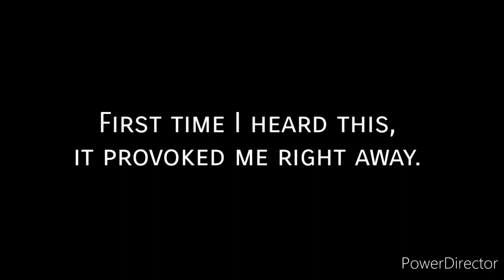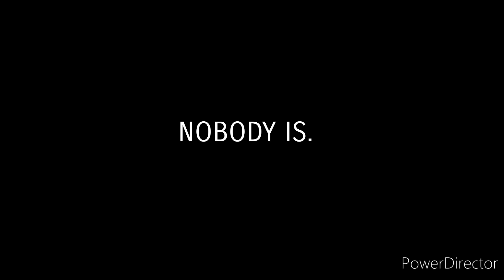BILLIE EILISH- NOT MY RESPONSIBILITY | DANCE CONCEPT VIDEO (Stop Hating)| CHOREOGRAPHY BY YAN XXVII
💙 FOR BILLIE, THE LGBT COMMUNITY, AND EVERYONE ELSE MISJUDGED AND DRAGGED DOWN...

Nakakatouch po kasi talaga at kakaiba. Pasensya na po di perfect (first time lang mag-premiere try lang po hehe)

I'm afraid this ain't perfect, our dear buddies.. (first time to try premiere lol)

Hi po, our buddies, mga katropa.. This is my first ever concept video... Story spelled out in the video. Hope you'll watch and like it. Love y'all, guys.. Peace & love. THANK YOU. 😘🙏

May 29th, it's already maybe 3 or 4am and I was still up. While I was exploring YouTube to make something new, I found this vid. It touched me right away. So, same day later at maybe 5:30pm, started trying to create dance for it till May 30th, 2:40 am. Minus the breaks, it took me roughly 7 hours plus 30 min. practice in the afternoon of May 30th= 7 hrs and 30 mins. of creating and practicing each line because I really wanted to express this song. The timing and everything was so hard for me. Then same day in the evening, editing took place till May 31st, today. Something went wrong so I had to re-edit it...

Here it is, finally. Sige po, mga katropa, buddies... Sana magustuhan nyo.